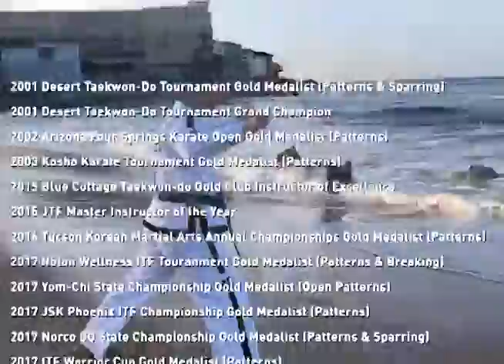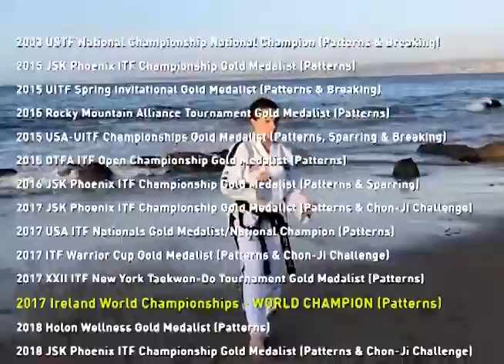This is Taekwon-Do